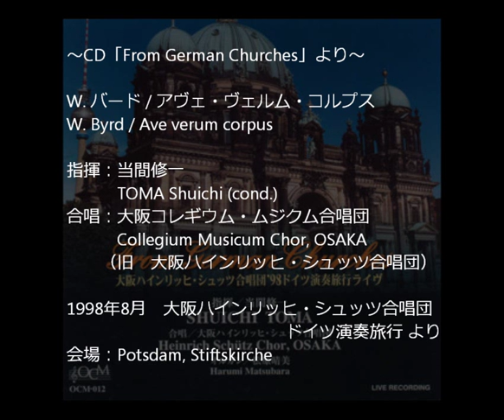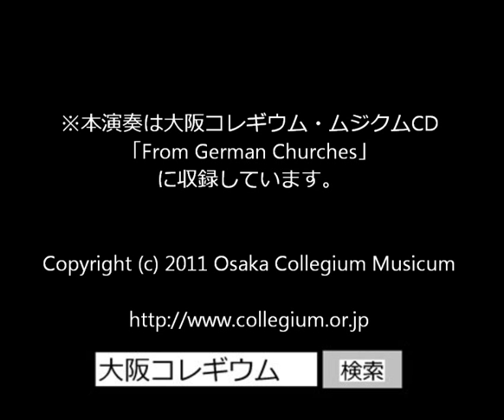W. バード／アヴェ・ヴェルム・コルプス Ave verum corpus ― 当間修一，大阪コレギウム・ムジクム合唱団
W. バード／アヴェ・ヴェルム・コルプス Ave verum corpus

指揮：当間修一
合唱：大阪コレギウム・ムジクム合唱団

《収録》
1998年8月 大阪ハインリッヒ・シュッツ合唱団ドイツ演奏旅行 (Potsdam, Stiftskirche)

▼本演奏はCD「From German Churches」に収録されています。

▼今後の演奏会予定、CDラインナップ、私たちへの応援はこちら！